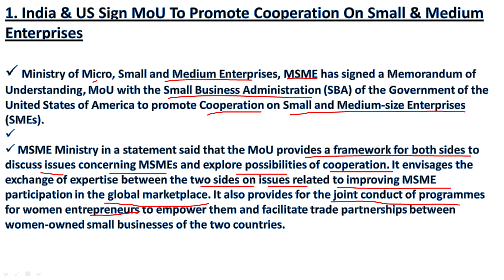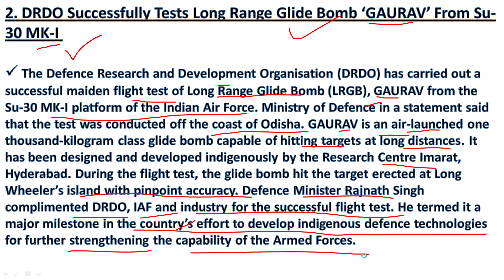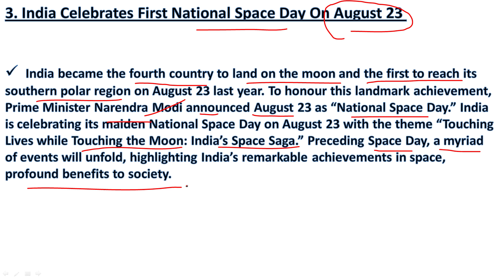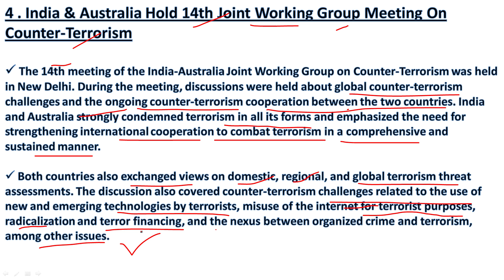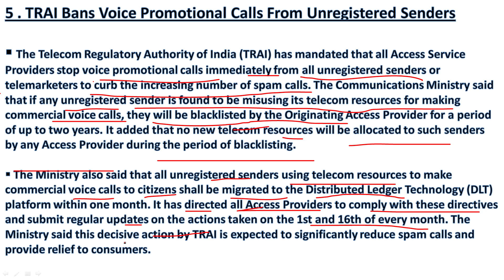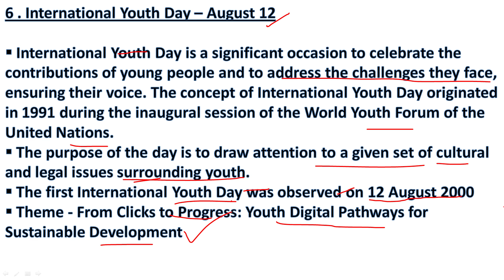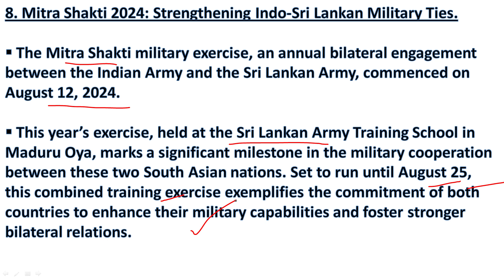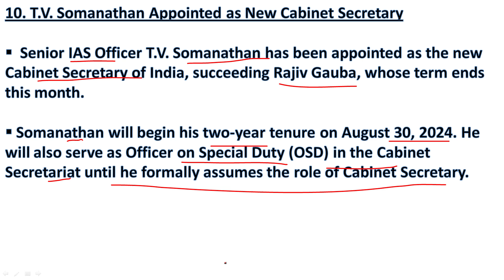News Analysis | Telugu | 14 August 2024 | The Hindu , PIB, AIR | DSC , Banking , UPSC, SSC